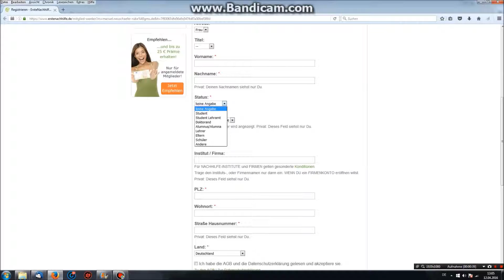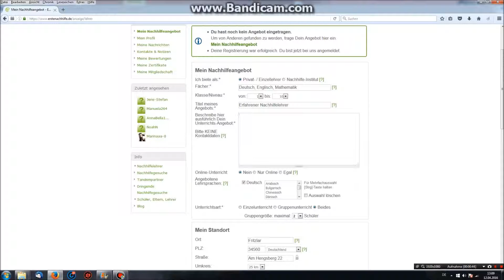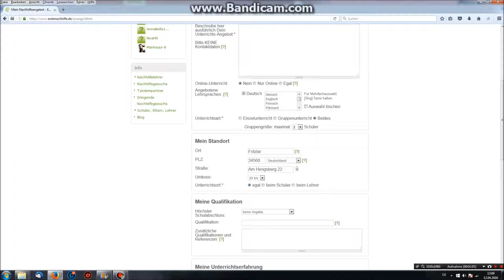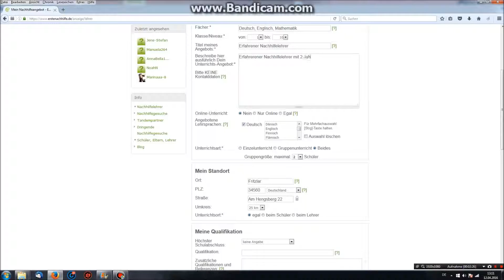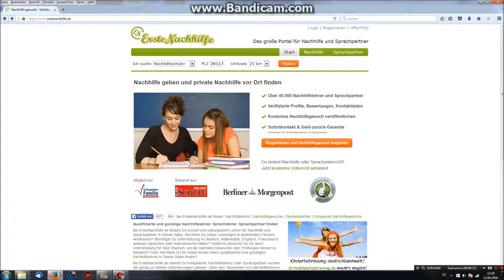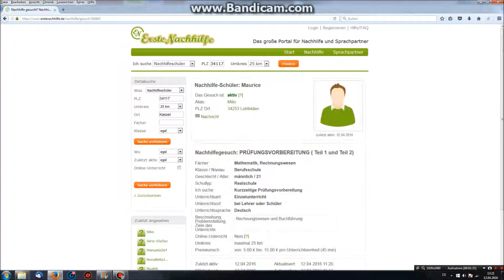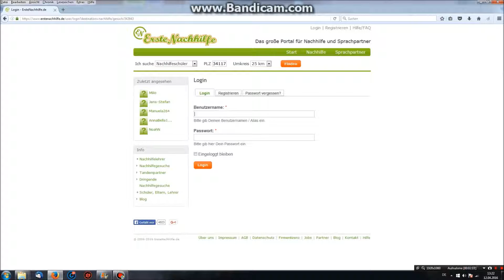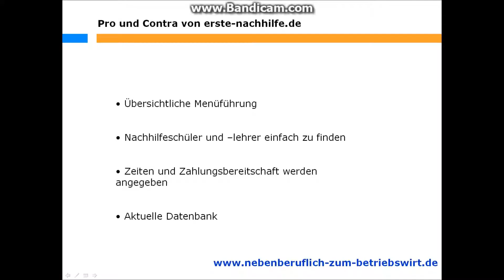Test erste Nachhilfe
Erste Nachhilfe Erfahrungen
Erste Nachhilfe Erfahrungen

18. April 2016 von Manuel | Keine Kommentare

Heute möchte ich dir das Portal „Erste Nachhilfe“ mal etwas näher vorstellen. Hier findest du Nachhilfelehrer, wenn du Hilfe bei deiner Weiterbildung brauchst. Vielleicht hast du deine Weiterbildung ja schon abgeschlossen und willst etwas Geld als Nachhilfelehrer verdienen. In diesem Artikel findest du weitere Informationen.

Geld verdienen als Nachhilfelehrer! Jetzt bei ErsteNachhilfe.de registrieren!

Im Video sind mir ein paar inhaltliche Fehler unterlaufen. Bitte beachten:

-    Suchende / Schüler können sich zwar kostenfrei registrieren, ein Gesuch eintragen und eine Anfrage an Nachhilfelehrer senden. Zur Kontaktaufnahme benötigen Sie aber eine kostenpflichtige Premium-Mitgliedschaft.
-   Die Geld-zurück-Garantie für die Premium-Mitgliedschaft gilt nicht, wenn der Schüler mit dem gewählten Nachhilfelehrer nicht zufrieden ist, sondern nur, wenn er von keinem Nachhilfelehrer eine positive Antwort erhalten hat.
-    Verifizierung: Nachhilfelehrer können sich verifizieren lassen, Nachhilfesuchende nicht. Das gilt auch für Bewertungen.

Möglicherweise bist du bei deiner Weiterbildung an einem Punkt angekommen, bei dem du Nachhilfe brauchst.

In diesem Video findest du eine Vorstellung des Angebots von erstenachhilfe.de und meine Meinung zu dem Angebot.

Ich habe als Nachhilfelehrere früher schon erste Nachhilfe Erfahrungen gesammtelt und hierbei Schüler bei der Hausaufgabenbetreuung unterstützt.

Auf meinem Blog findest du regelmäßig interessante Tipps und Hilfen rund um die Themen Schule und Weiterbildung.